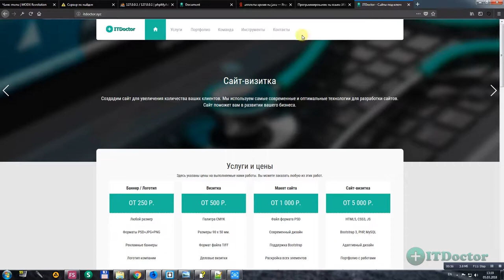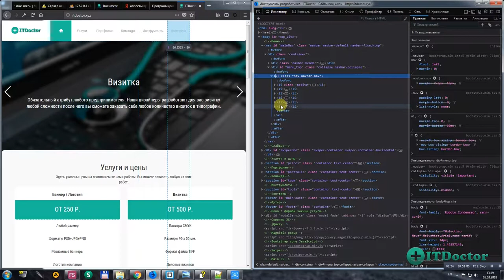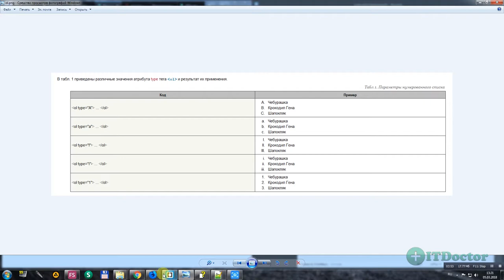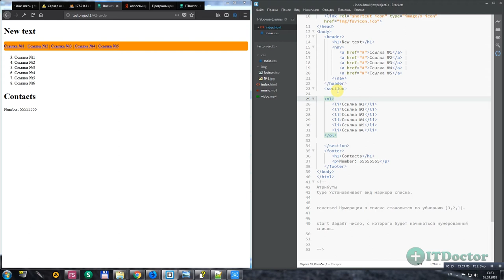#17 Как создать нумерованный список тег OL и LI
Как создать нумерованный список тег OL и LI. В этом видео я расскажу вам про нумерованный список ol и то как создать нумерованный список на сайте. Нумерованный список мы создадим используя тег OL и тег LI. Тег OL чтобы создать нумерованный список, а LI чтобы создать элементы списка.